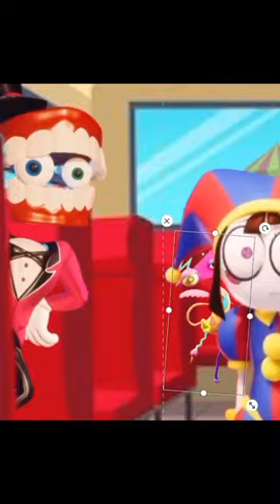POV The Amazing Digital Circus | Episode 9